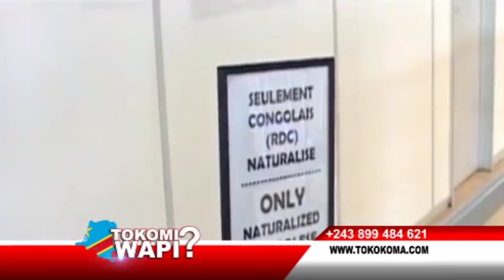TOKOMI WAPI 11 02 2020 CONCLAVE YA NINI ?